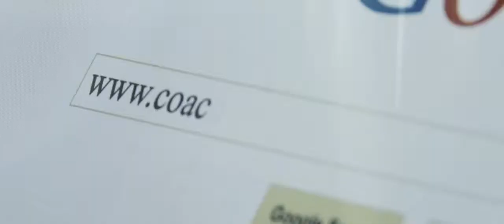Coaching Movie - the initial inspiration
Watch this short exciting documentation about the initial inspiration to create "COACHING" the movie.